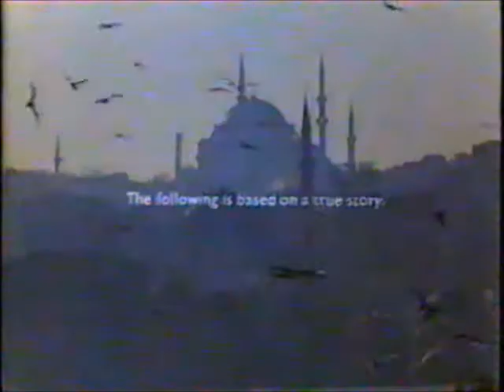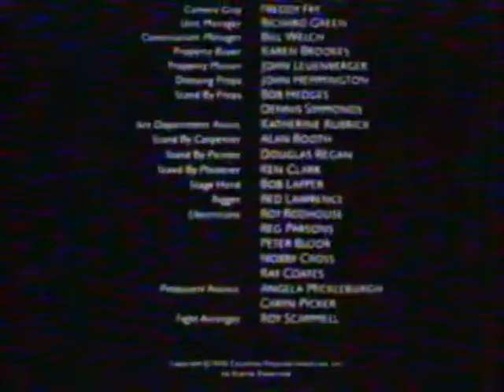Opening & Closing To Midnight Express 1980 VHS (LQ)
Here Is The Opening & Closing To An EXTREMELY RARE 1980 VHS Of Midnight Express And Here Are The Order:

Opening:
1.Columbia Pictures Home Entertainment Logo
2.Start Of The Film

Closing:
1.Last Few Seconds Of The Closing Credits
2.These Films Are Sold For Home Use Only Scroll
3.FBI Warning Screen

That's All.